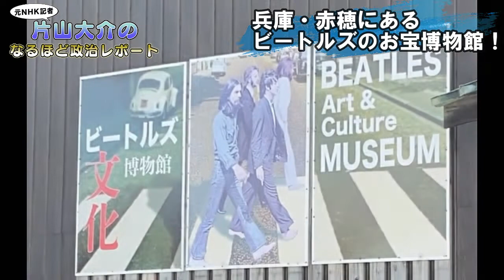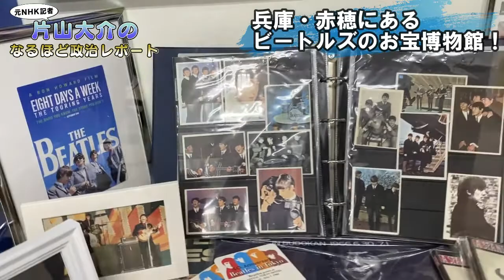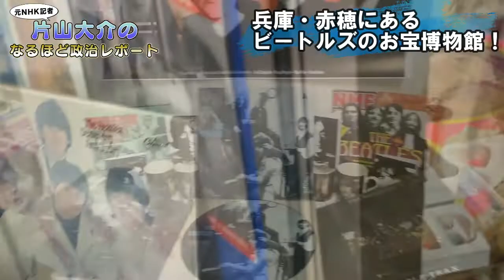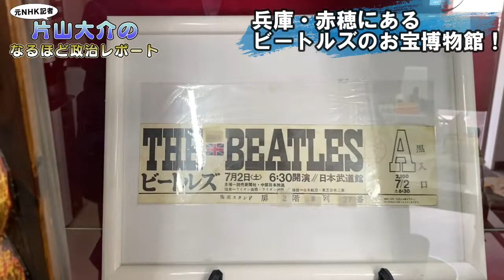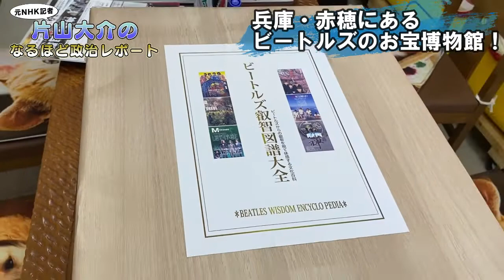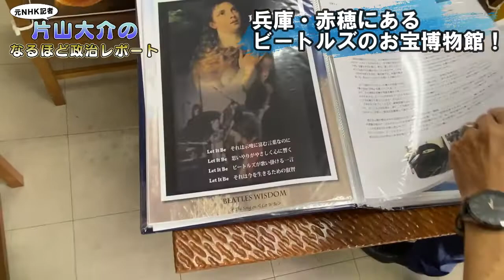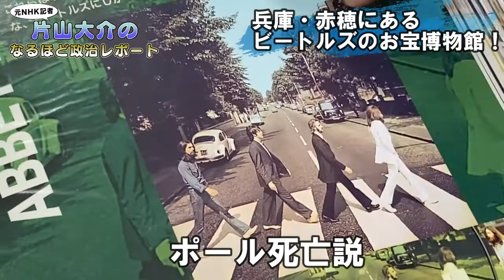ビートルズのお宝 一挙公開！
兵庫・赤穂（あこう）と言えば、何をイメージしますか？

　赤穂義士？赤穂の塩？

　それだけではありません。

　いま、赤穂の人気スポットと言えば『ビートルズ文化博物館』！

　ここには、▽ビートルズのサイン入りレコードや、▽リンゴスターのサイン入りフィギュア、さらには、▽55年前の日本公演の未使用チケットなど、マニア垂涎のお宝が所狭しと並んでいます。

　そのお宝一つ一つを紹介しながら、館長の岡本備（おかもと・そなう）さんに、なぜビートルズと赤穂なのか？、そして、今、計画していることなどをお聞きしました。